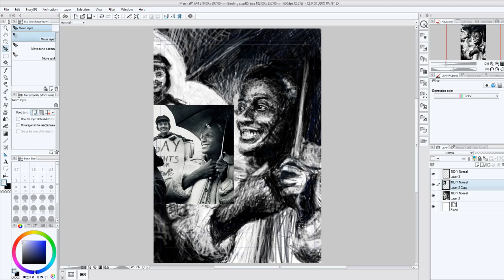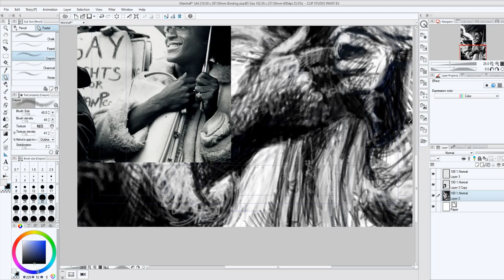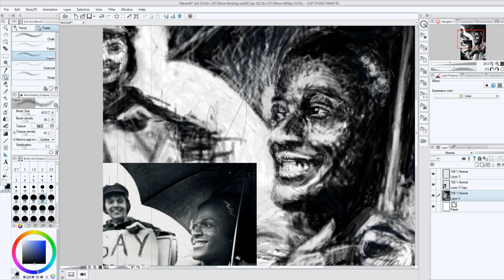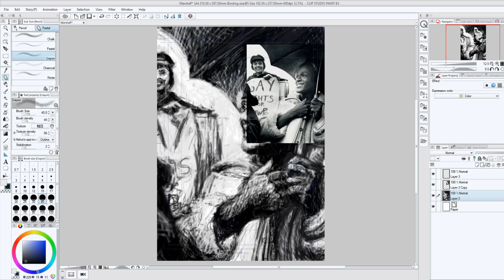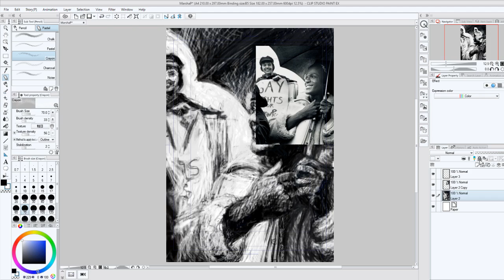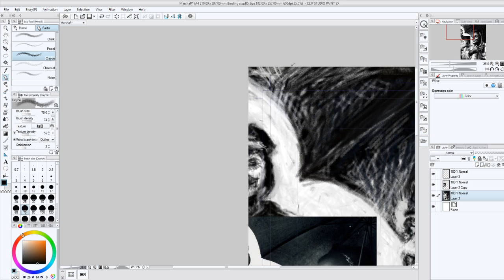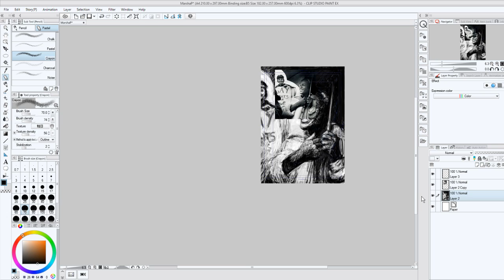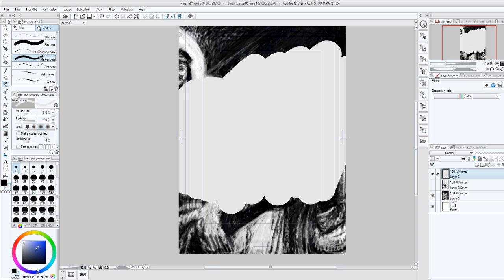Marsha P. Johnson p5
Legendary Stonewall revolutionary transwoman Marsha P. Johnson.